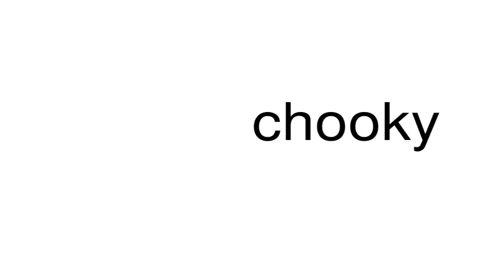How to pronounce chooky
This is a satire channel. This is a satire channel. How to pronounce the word chooky.